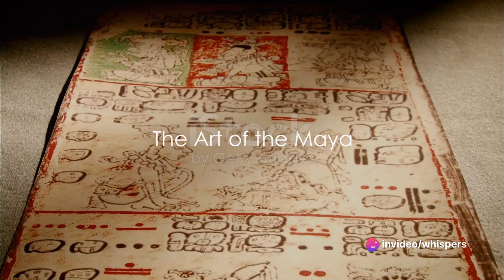Copan - A Journey Through Maya's Artistic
Embark on a mesmerizing journey through the artistic wonders of the Maya civilization with our YouTube video, "Copan - A Journey Through Maya's Artistic." 🏛️🎨🌐

🌍 Join us as we explore the archaeological marvel of Copan, unraveling the artistic richness and cultural legacy left behind by the ancient Maya. This video is your guide to understanding the intricate sculptures, stelae, and architectural masterpieces that make Copan a testament to Maya artistic brilliance.

🏛️ Explore the historical context of Copan, one of the most important Maya cities in the southern lowlands. Delve into the political, cultural, and artistic significance that defined Copan as a center of intellectual and creative expression.

🎨 Unravel the artistic achievements of Copan, from the iconic Hieroglyphic Stairway to the mesmerizing stelae and intricate sculptures that adorn the site. Witness the craftsmanship and attention to detail that reflect the Maya's dedication to art as a means of conveying history, spirituality, and societal values.

🔍 Examine the archaeological discoveries at Copan and the insights gained into Maya culture, rituals, and daily life. Explore the symbolism behind the artistic motifs, deciphering the stories etched in stone that continue to captivate archaeologists and historians.

🎤 Connect with archaeologists, art historians, and experts who share their insights into the artistic wonders of Copan. This video aims to bring to life the creative spirit of the Maya and the enduring impact of their artistic legacy.

🎥 Immerse yourself in the visual storytelling that showcases the breathtaking artistry of Copan. Whether you're an archaeology enthusiast, an art lover, or someone fascinated by the ancient Maya, this video offers a comprehensive exploration of the artistic treasures awaiting discovery.

🌟 "Copan - A Journey Through Maya's Artistic" is not just a video; it's a celebration of the Maya civilization's artistic achievements. Don't miss out on this enlightening journey into the heart of Maya art!